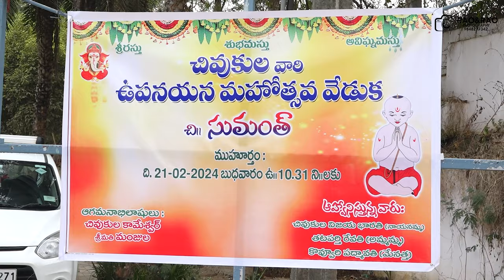SUMANTH's UPANAYANAM l Teaser l Traditional l Rao&RaoPhotography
Rao&Rao Photography Presents you the video of SUMANTH's Upanayanam..

Thanks & Regards
Rao & Rao(DIGITAL STUDIO)
SPECIALIST IN Digital photography
With CANON 5D MARK 4, R6 Camera & 4K VIDEO
(Video Shooting, Video Mixing, EDITING & PENDRIVE OPTION)
Prop: A.P Narayana Rao
Add: Opp.APP Mills
Nannayya Street, Rajahmundry
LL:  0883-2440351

Movie - Brahmotsavam
Singers - Padma & Sridevi
Cast - Mahesh Babu, Samantha, Kajal Aggarwal, Pranitha Subhash, Revathi, Jayasudha, Naresh, Rao Ramesh & Tanikella Bharani
Banner - PVP
Directed by Srikanth Addala
Produced by Prasad V Potluri

Padmanabha Paahi · Sreejith - Saachin · Anjali Muralidharan
Yuvvh (Original Motion Picture Soundtrack)
Composer: Sreejith Edavana
Composer: Saachin Raj Chelory
Lyricist: Swathi Thirunal

Song – Raghuvamsa Sudha
Singer – Uthara Unnikrishnan
Original song by Patnam Subramania Iyer
Camera Assistants : Akshay Kuttiady & Athul Kuttiady
Programming: S. Jaykumar
Additional programming: Sairam
Violin: Peri Thyagaraju
Shehnai-Durgesh Bhosle
Sarod-Prateek Srivastava
Wind Instruments- Sowmyajyoti Ghosh
Indian Percussion: Anil Robin
Studios: Dharon Studios (Kolkata), Swar Chandan Studio (Pune), Promedia Studios (Hyderabad), Prabhat Studio (Bengaluru)
Mixed and Mastered by Sairam at Promedia Studios (Hyderabad